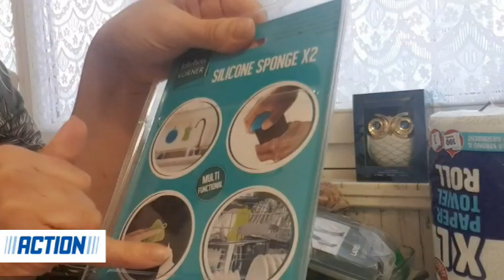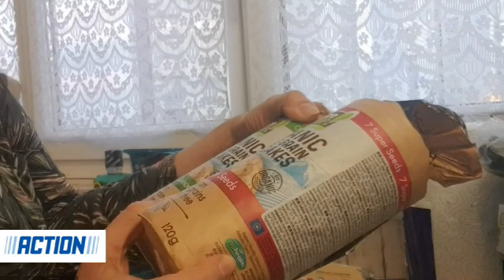Haul ACTION Retour de courses (ACTION/REACTION) + je me fais un cadeau pour la St Valentin!